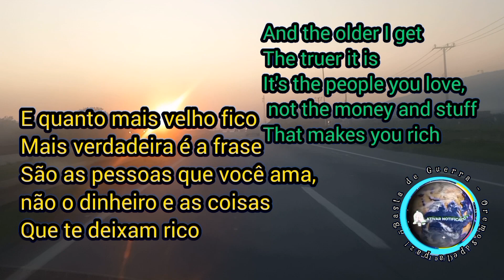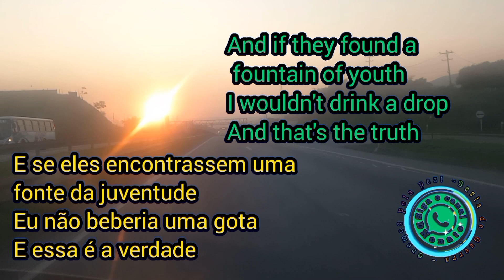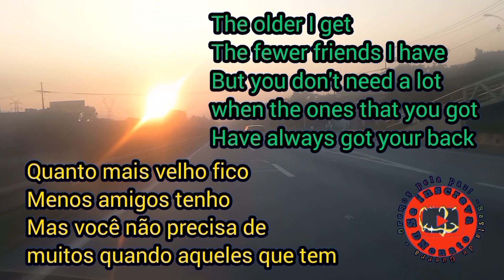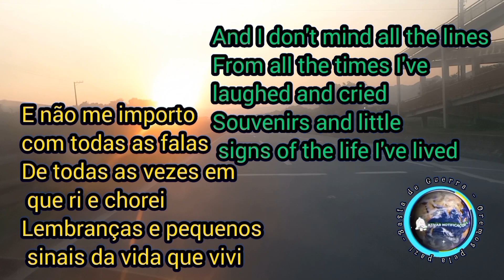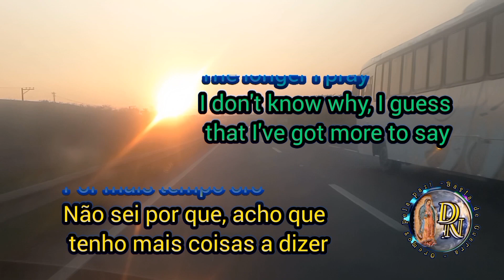The Older I Get / Quanto Mais Velho Fico - Alan Jackson; Dúplex Caption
The Older I Get  /  Quanto Mais Velho Fico
Alan Jackson;
Composição: Sarah Turner / Hailey Whitters / Adam Wright
ano 2017